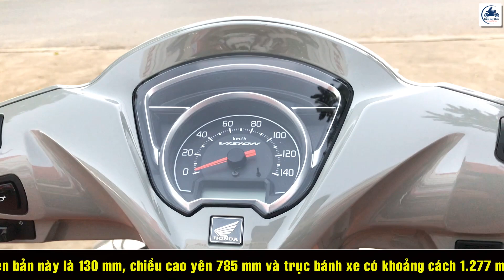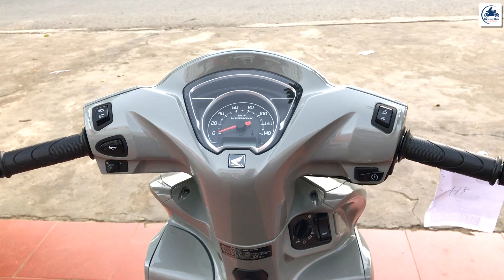VISION 110 2023 XÁM ĐEN phiên bản THỂ THAO ▶️ Có nên mua VISION 110 2023 🔴 GIÁ XE MÁY VLOGS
VIDEO: VISION 110 2023 XÁM ĐEN phiên bản THỂ THAO ▶️ Có nên mua VISION 110 2023 🔴 GIÁ XE MÁY VLOGS

Honda Hoà An - Lai Châu: 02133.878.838

VISION 110 2023 ra mắt có gì HOT...?, VISION 110 2023 XÁM ĐEN, VISION 110 2023 phiên bản THỂ THAO,VISION 110 2023 có gì HOT...?, Thiết kế đậm chất thể thao,  GIÁ HẤP DẪN,  Honda Vision 2023 ra mắt, đánh giá Honda Vision 2023, Honda Vision 2023 HẠ GIÁ tháng 12, Honda Vision 110 2023 GIẢM MẠNH, , Honda Vision 110 2023, 30-34 triệu 1 em vision 2023, Vision 2023, giá xe vision 2023 tháng 12, có nên mua Vision 110 2023, Vision 110 2023, honda vision 2023, Vision 110 2023 HẠ giá, vision, honda, Vision 110 2023 sơn độ, Vision 110 2023 cháy hàng, Vision 110 2023 xe quốc dân